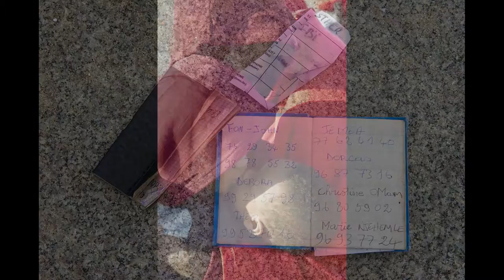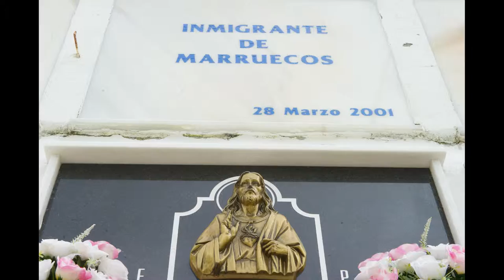SOS - Marcos Moreno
Proceso migratorio desde África hasta Europa pasando por el Estrecho de Gibraltar. Inmigración.Desde Tánger hasta Tarifa. Marcos Moreno.